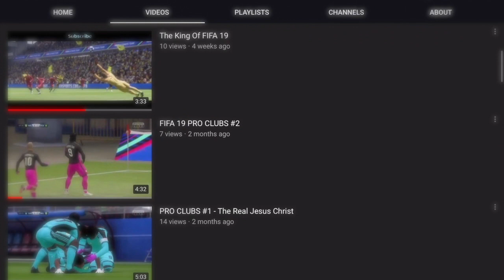The Return of Pro Clubs (TRAILER)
The Greatest ever video is coming soon.